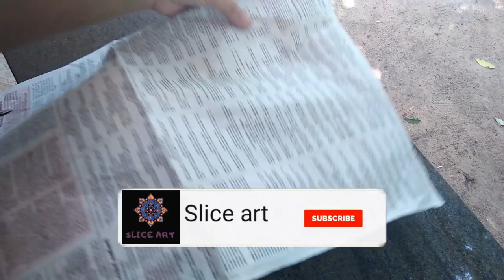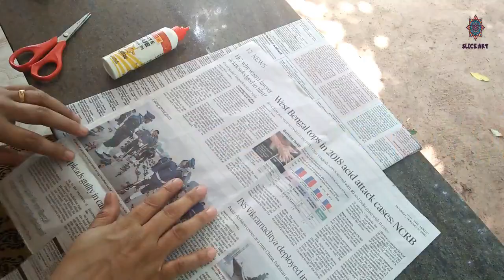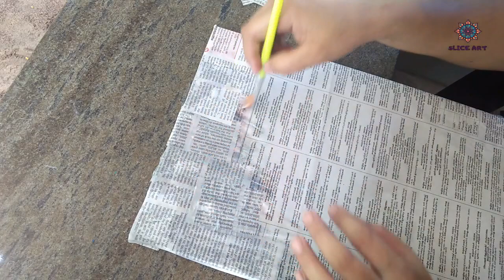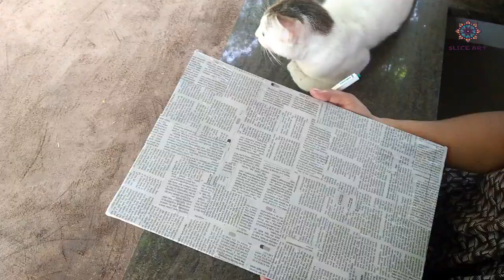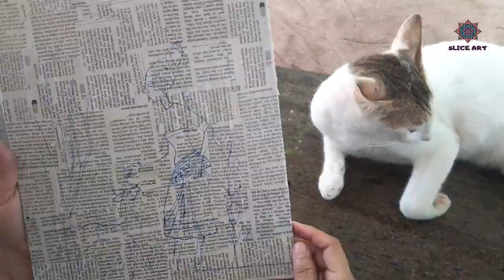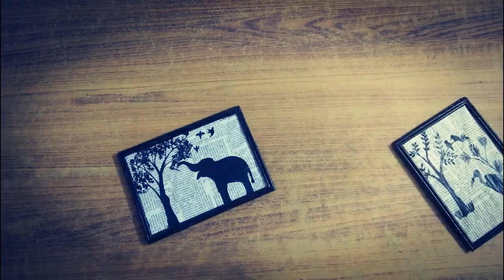Newspaper painting || Best out of waste || No more waste newspaper | Newspaper art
In this video iam showing how to paint on newspaper which we throw away into beautiful  wall hangings